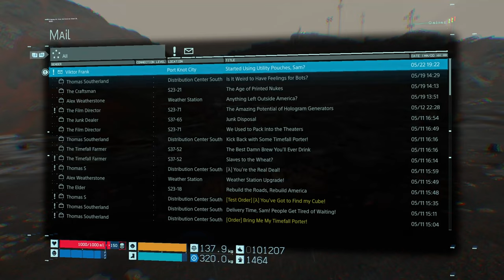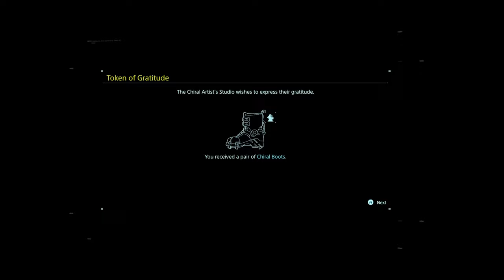Let's Play Death Stranding: Director's Cut - Part 19 - Love Knows No Distance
In today's episode, we visit the skeleton of a city to find some junk, only to learn a certain Trashman is not actually alone in the world.